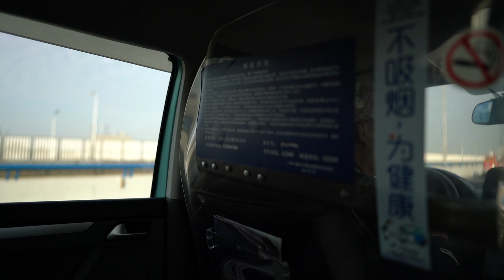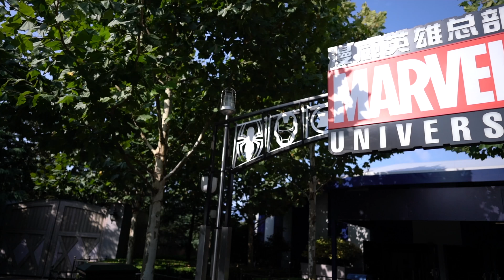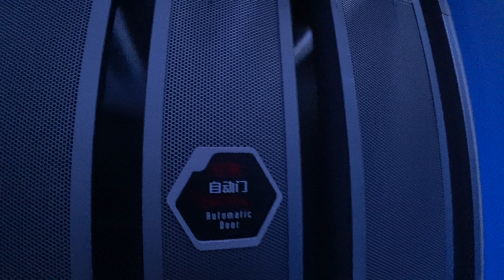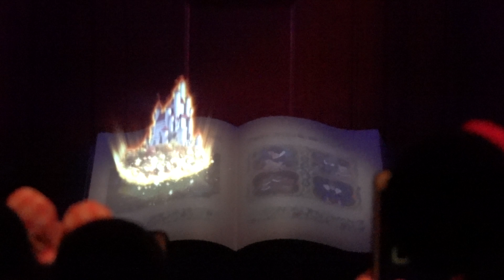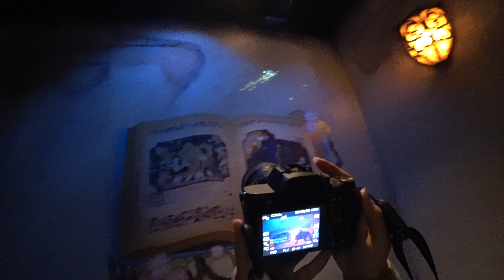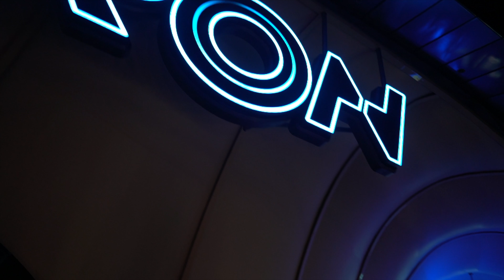[ VLOG ] เซี่ยงไฮ้ Disneyland วันที่ 2 | Shanghai EP.4/4 | ประเทศจีน 🇨🇳[กินเที่ยวถ่าย]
Disneyland Shanghai ประเทศจีน วันที่ 2
เป็น Disneyland ที่อลังการสุดๆ มีเครื่องเล่นและการแสดงสุดมันส์
Marvel ,  mickey mouse , Tron , Toy Story , Princess , Big hero 6 , castle , inside castle และอื่นๆ
วันที่เดินทาง 25-26 ตุลาคม 2018

Shanghai Day 1 เซี่ยงไฮ้ ไม่เหมือนกับที่คิด

Shanghai Day 2 เมืองน้ำโบราณ จูเจียเจี่ยว

ขั้นตอนการบินต่อเครื่อง Airasia แบบ Fly thru